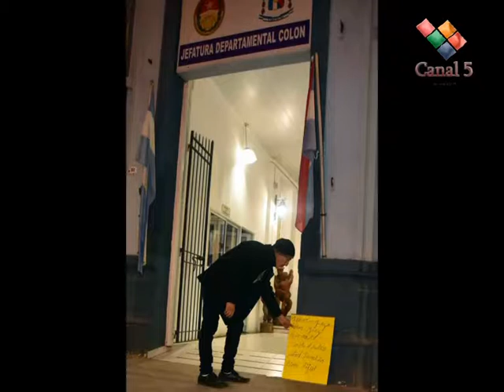CAPTURAN A UN VIOLADOR PRÓFUGO EN LA ISLA SAN JUAN.-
Efectivos de la Jefatura Departamental Colón, conjuntamente con personal de Prefectura Naval, tras una intensa investigación, lograron detener a un violador prófugo de la justicia, el individuo se escondió en una isla del Río Uruguay, tratando de no ser hallado.-
Además el Jefe Departamental de Policía, Comisario Mayor Héctor Paez, nos da detalles de la situación de otro detenido por supuesto abuso de una menor, la detención en Posadas Misiones por parte de su personal de dos hombres de la comunidad gitana, autores del cuento del tío en nuestra zona y más del accionar de la fuerza de seguridad.-